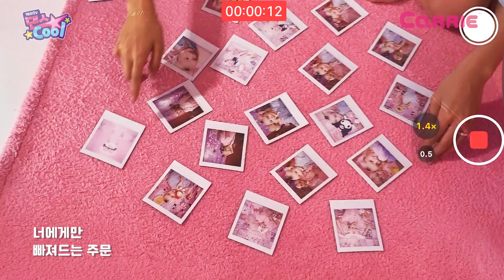키즈 댄스 k-pop 안무 기초 배우기 |캐리tv 히트송-"LOVE LOVE(러브 러브)" 셀프캠 M/V | 댄스cool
신나는 캐리tv 히트송으로 배우는  K-POP 안무! 쉽게 배우는 어린이 키즈 방송댄스 안무
캐리tv 히트송 럽럽(love love) 셀프캠 뮤비!
오늘은 루시, 스텔라가 럽럽을 추면서 신나는 기분을 영상으로 담아왔어요😍
친구들도 럽럽 노래에 맞춰 직접 뮤비를 찍어보는 건 어때요?!

K-POP choreography that you learn with an exciting Carrie TV hit song! It's an easy lesson for kids. Dance dance
Carrie TV hit song "Love Love" selfie cam music video!
Today, Lucy and Stella are dancing to "Love Love"  and they're excited😍
✨ 캐리tv 인스타그램 팔로우ㅣCarrie tv INSTAGRAM :

 / carrietv_official
✨ 구독필수!ㅣSubscribe to Carrie tv :